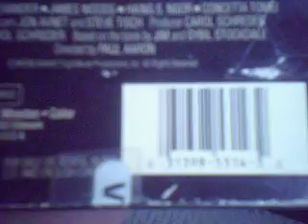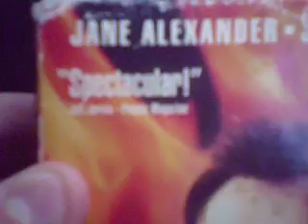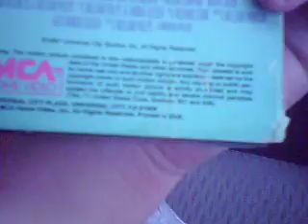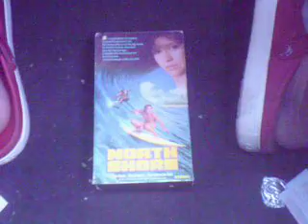VHS Update for July 16th, 2017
I got 2 VHS tapes at Goodwill it was filmed on sunday. Enjoy!